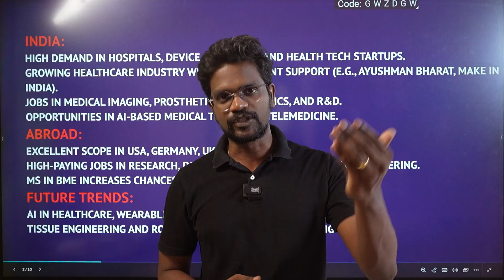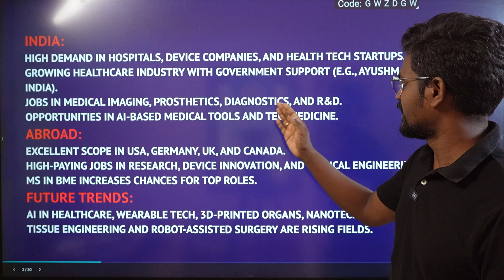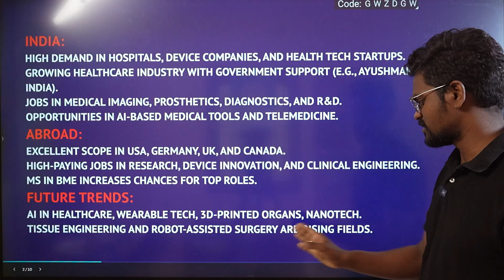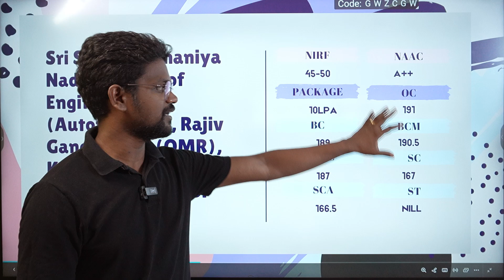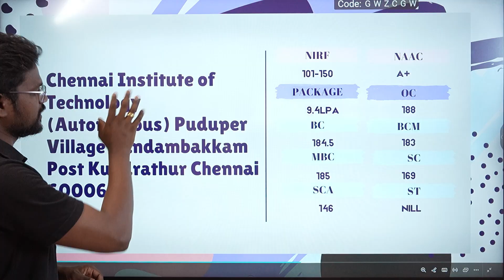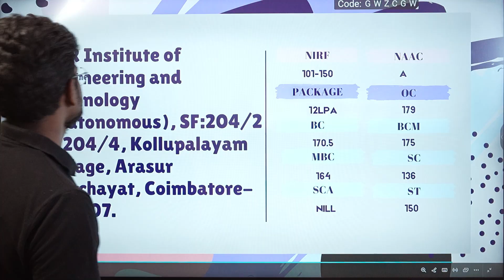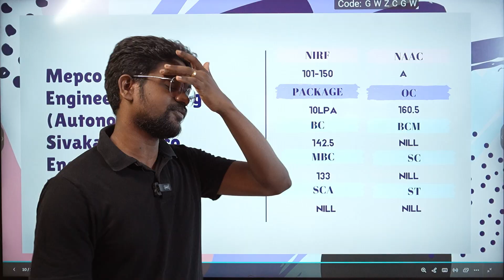Best Engineering Colleges|Bio Medical Engineering|Tamilnadu|Tamil|Muruga MP#tnea2025